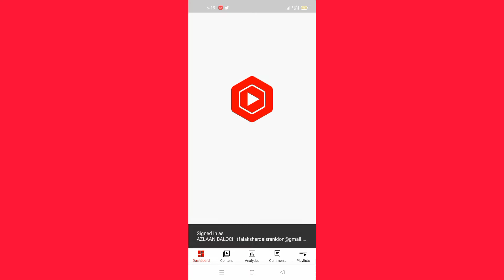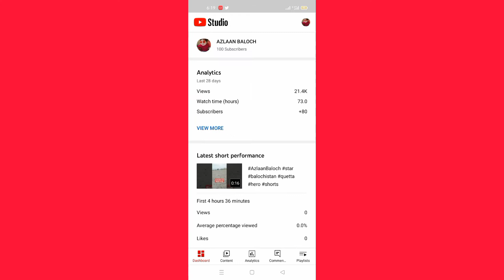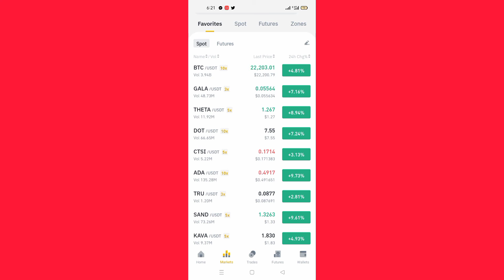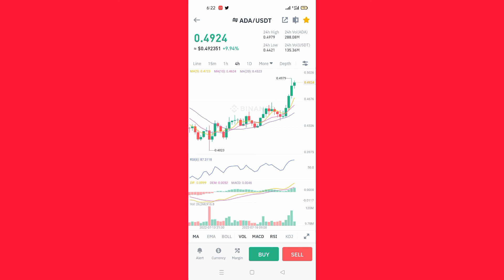How To Earn Subscriber Youtube And How earn Money in Crypto